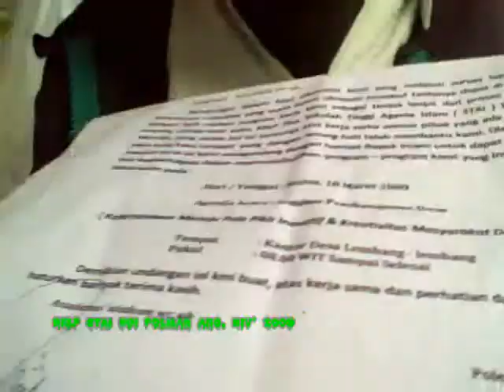Sulawesi Barat KKN+KKLP STAI DDI Polewali Mandar 2009 Lembang Lembang Kec Limboro Polman chawallsulbar@yahoo co id